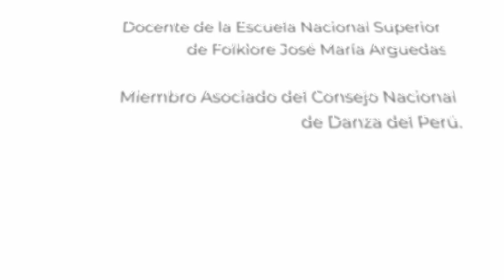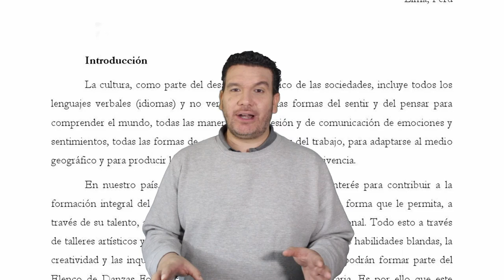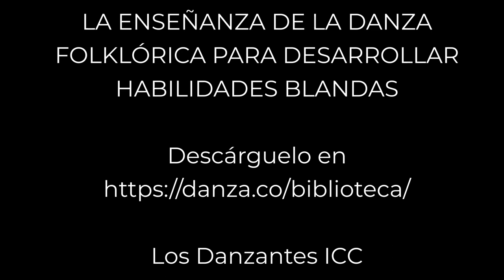"ENSEÑANZA DE LA DANZA FOLKLÓRICA PARA DESARROLLAR HABILIDADES BLANDAS" - Erika Languasco - Perú.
En el marco del 36° Foro Virtual Latinoamericano de Expertos en Danza, la maestra Erika Languasco Calderón de Perú presenta su artículo «La enseñanza de la danza folklórica para desarrollar habilidades blandas». 2022